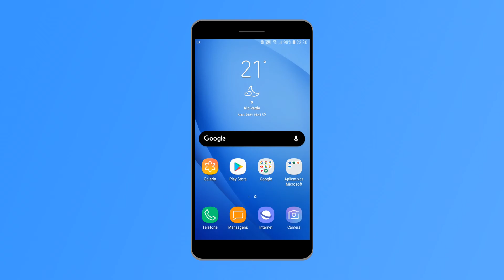Como desativar atualizações automaticas do Android